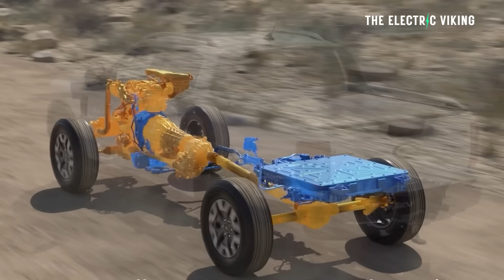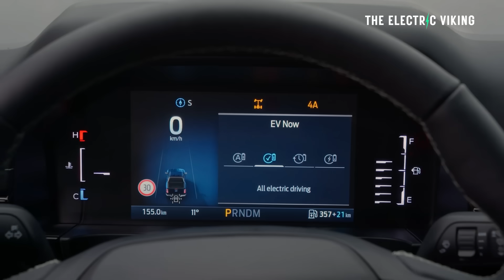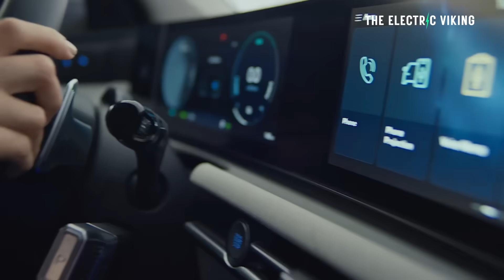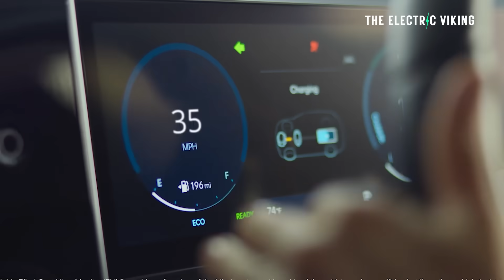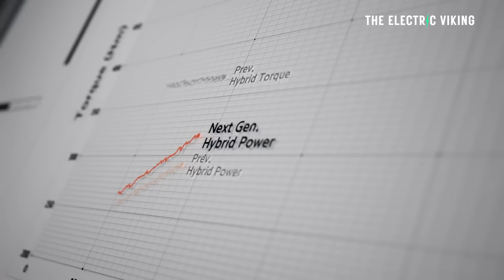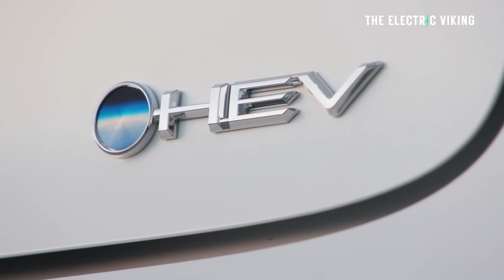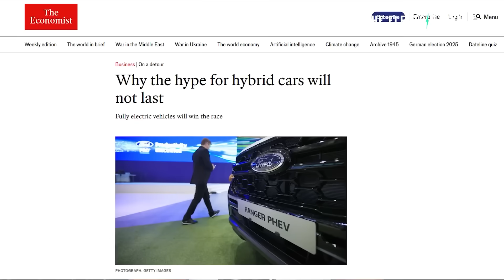Why experts say the HYPE for hybrid cars will not last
Experts suggest that the current enthusiasm for hybrid vehicles, particularly plug-in hybrids (PHEVs), may be short-lived. While hybrids offer a transitional solution between internal combustion engines and fully electric vehicles (BEVs), they still rely on fossil fuels and often underperform in real-world emissions tests. As battery prices decrease and charging infrastructure improves, BEVs are becoming more accessible and cost-effective. Furthermore, impending regulations in regions like the EU and several U.S. states aim to phase out hybrid sales by 2035, accelerating the shift towards full electrification.